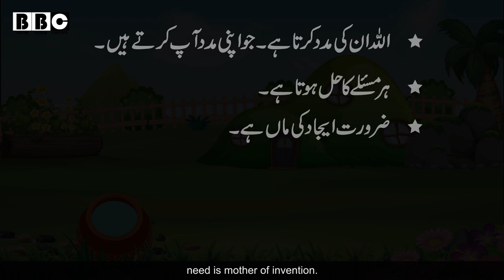Pyasa Kauwa Kahani|Urdu Mein|KID'S special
Assalam.o.alaikum friends welcome to the KID'S STORY..
Aj ki humari video khas bacho ke liye hai